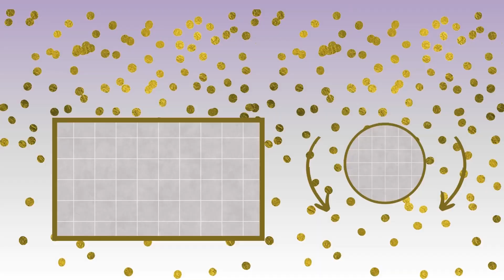Ujalaa Happy Birthday Song Happy Birthday to You